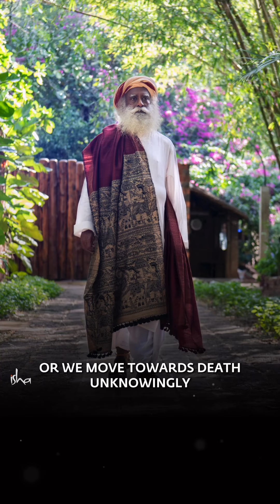Without involvement there's no Life.